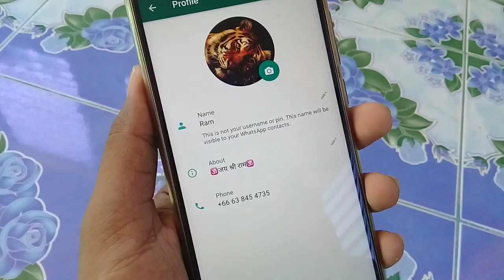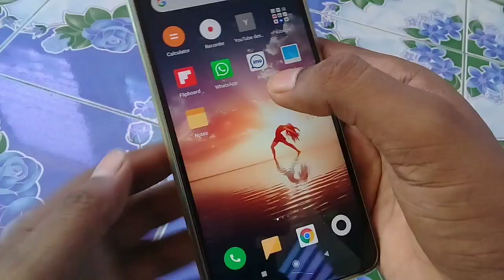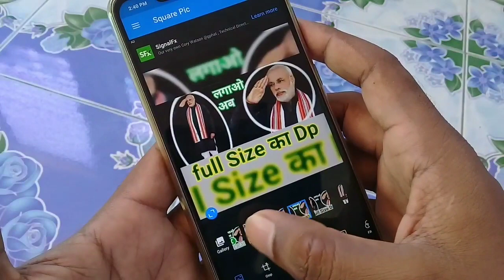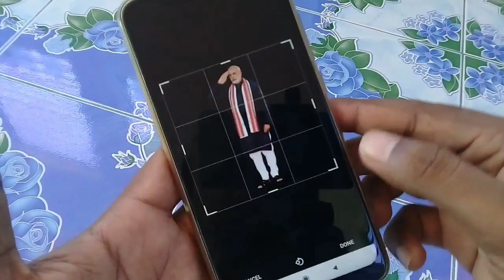Whatsapp me full Dp Kaise Lagaye Bina kisi app ke | How to set full whatsapp dp RamjiTechnical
ramjitechnical Ramji Technical me Aapka swagat hai ..ramjitechnical Whatsapp full Profile Picture kaise lagaye? or Set full Profile Picture on whatsapp

Dosto aaj ki video me main aapko bataunga whatsapp par full profile picture (dp) kaise set kare , To yadi aap janana chahte hai how to set full size image on whatsapp profile picture To es video ko end tak jarur dekhe.

About us: Ramji technical Ek Tech Youtube channel hai , jaha par aapko tech se related Videos Hindi Bhasha me milte hai .Aapko es channel par computer , android aur youtube se related tips aur tricks bataya jata hai.